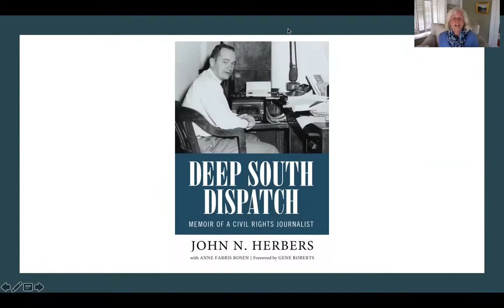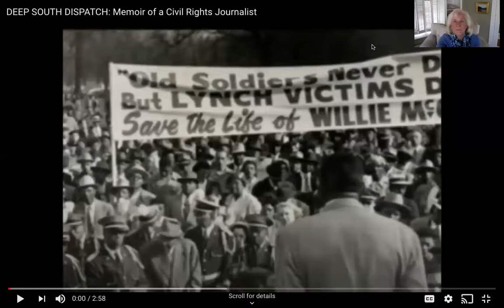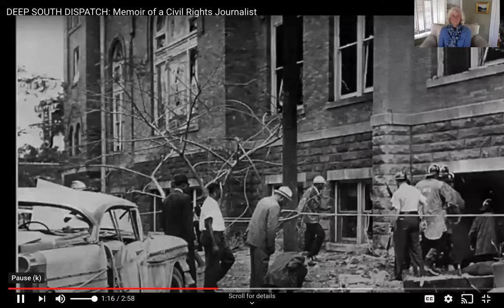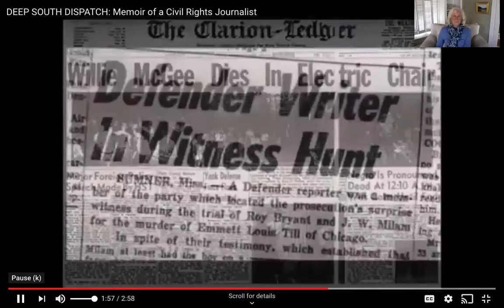Deep South Dispatch - Virtual Reading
Deep South Dispatch: Memoir of a Civil Rights Journalism by John N. Herbers is featured in a virtual reading by Anne Farris Rosen, his daughter and co-author. The book is a vivid and personal historic retrospective with relevance in today's America.
Deep South Dispatch is now available in paperback at the University Press of Mississippi.